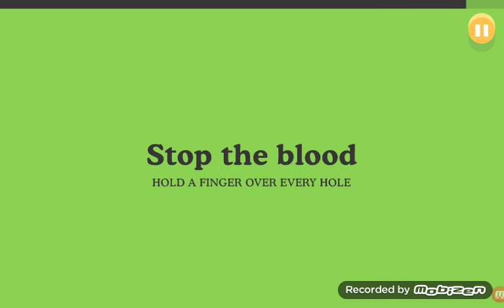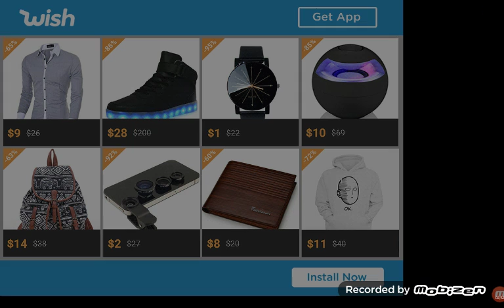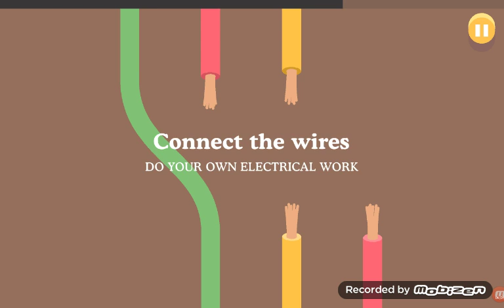New ZOO Series?! | Dumb Ways 2 Die | Zoe's Request (PUG lover 89)